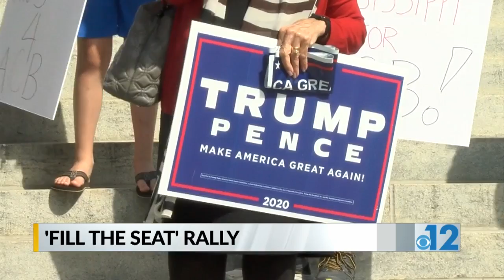Mississippi leaders attend “Fill the Seat” rally